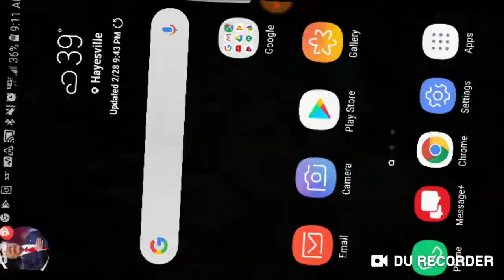HERONIES FANTASY CARD